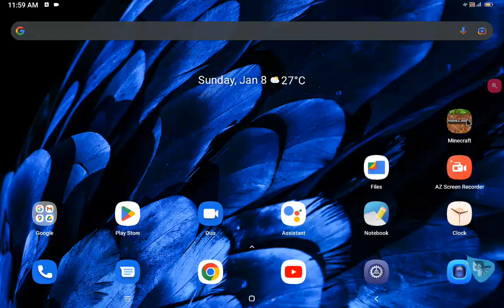Episode 54 5 Minute mineCrafts Hardcore Village Defense 4